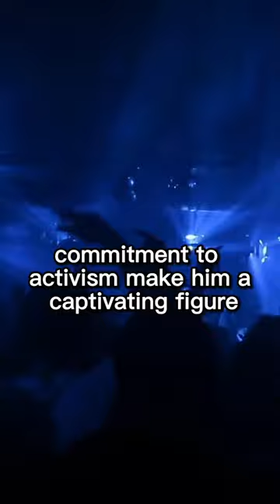Fela Kuti | Revolutionary Rhythms and the Birth of Afrobeat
Join us on a brief dive into the life and legacy of Fela Kuti, a revolutionary artist whose Afrobeat music continues to inspire and ignite the spirit of rebellion worldwide